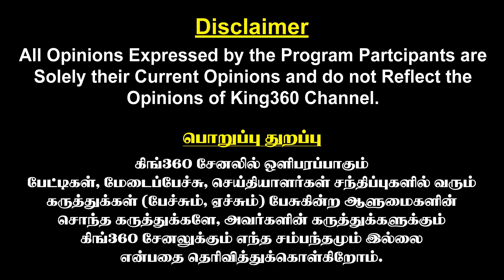பெண் வழக்கறிஞருக்கு டார்ச்சர்! பிக்பாஸ் விக்ரமனின் லீலைகள்! Thiruma | Kiruba Munusamy |Vikraman |VCK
பெண் வழக்கறிஞருக்கு டார்ச்சர்..! பிக்பாஸ் விக்ரமனின் லீலைகள்.! திருமாவுக்கு பகிரங்க கடிதம் | Kiruba Munusamy | Vikraman | VCK